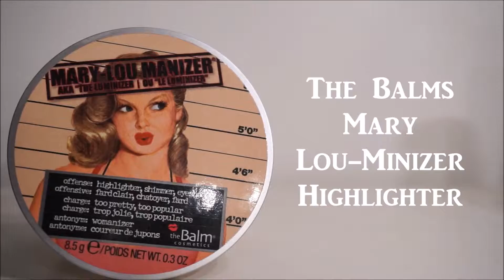Simple Spring Makeup Tutorial | Bozin Beauty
Hi everyone! As stated in the video, I apologize for the lack of an upload over the past 2 weeks.  I have been out of town, sick and very busy at work so my time was limited.  But..enough excuses, here is a simple go-to Spring look for those who like using minimal products.  Enjoy!

▷IPSY: Sign up for only $10 a month! This gets you a fashionable mini makeup bag filled with items based on your profile. This is great for testing out new items that you may or may not have picked up on your own.

▷INFLUENSTER: Want to receive free products to feature and review on your channel?